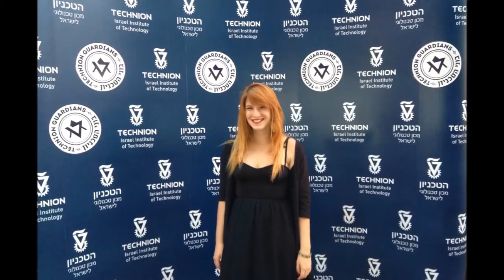Technion students' performance at the Guardians evening 11/6/2015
Filmed by: YAGUR Studios
The TODA song, written by the Israeli musician Uzi Chitman, was recorded especially for the Technion Guardians, those who support the Technion and Israel at the highest level and have made the Technion’s excellence possible.
The song was dedicated with sincere gratitude and appreciation to the Technion Guardians, and was performed during the Guardians event organised by Technion PARD and Hagit Lerer (EDEN productions) on the evening of 11 June, 2015.
Performing the song are eight talented Technion students from eight different faculties, who are not only study engineering and science, but also love to sing. The Students are: Amit Blum, Ben Grotsky, Daria Gelfand, Maayan Kislev, Nimrod Harani, Niv Appelbaum, Orit Aviran, and Tali Tazazu.
The song was recorded and produced by Idan Sharon.
TODA - lyrics in English:
Thanks for all that You've created,
Thanks for what You've given me.
For our eyesight,
A friend or two,
For what I have in the world.
For the song which flows,
And a forgiving heart
Because of all this - I exist.
For a child's laughter,
And the blue sky,
For the earth - and a warm home.
A corner to sit in,
A loving woman,
For a day of happiness,
Innocence and honesty,
For the sad day - which passed and disappeared.
Two thousand cheers,
and hands clapping.